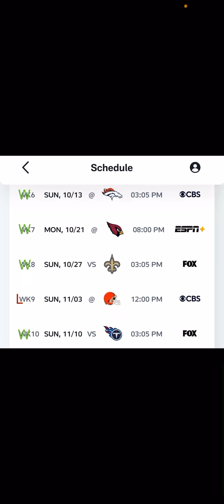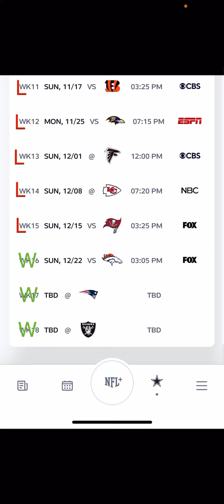2024 Chargers Record Prediction